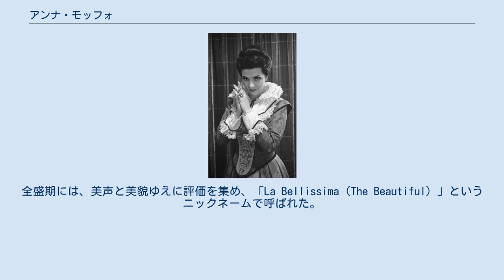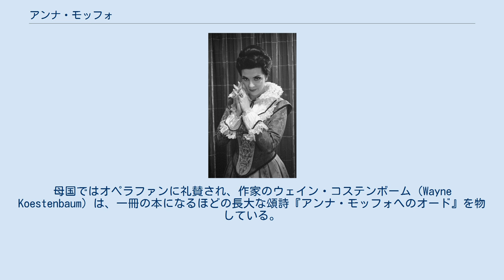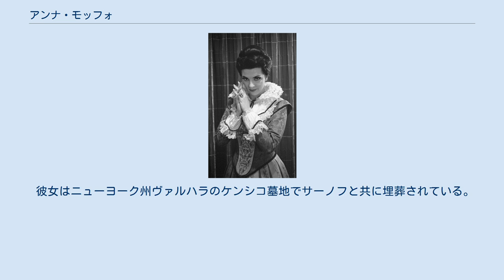アンナ・モッフォ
アンナ・モッフォ（Anna Moffo、1932年6月27日? - 2006年3月10日）は、アメリカ合衆国出身のソプラノ歌手、テレビ司会者、女優。
 専ら1960年代に欧米で活躍した。
全盛期には、美声と美貌ゆえに評価を集め、「La Bellissima（The Beautiful）」というニックネームで呼ばれた。
生年については、1930年誕生説と1932年誕生説があり、確定していない。
 ペンシルベニア州ウェイン出身。
 ラドナー高等学校を卒業後、映画撮影のためにハリウッドから声がかかるほどだったが、修道女になることを目指していたためその申し出を断わった。
しかしながら奨学金を得て、フィラデルフィアのカーティス音楽学校に進学する。
1955年にフルブライト奨学金を獲得してローマの聖チェチーリア音楽院に留学。
 同年スポレトにおいて、ドニゼッティの「ドン・パスクヮーレ」のノリーナ役でデビューを果たす。
翌年には、未来の夫マリオ・ランフランキ（RCAビクターおよびRAIのプロデューサー）の演出により、プッチーニの「蝶々夫人」にてテレビ出演を果たす。
 1957年に母国で凱旋デビュー（シカゴ・リリック・オペラ座にてプッチーニの「ラ・ボエーム」のミミ役）。
この年、スカラ座にもデビューし、ザルツブルク音楽祭においてカラヤンの指揮により、ヴェルディの「ファルスタッフ」にも出演。
これがウィーン国立歌劇場との初共演となった。
また同年は、12月8日に演出家のマリオ・ランフランキと結婚。
1970年代までウィーンで歌手活動を続け、「リゴレット」のジルダ役、マスネの「マノン」のタイトルロール、グノーの「ファウスト」のマルグリート役、ビゼーの「カルメン」のミカエラ役、「椿姫」のヴィオレッタ役を十八番とした。
 この間アメリカでは、1960年から1961年にかけてニューヨークのメトロポリタン歌劇場に出演し、「リゴレット」のジルダ役、「愛の妙薬」のアディーナ役、プッチーニの「トゥーランドット」のリュー役をつとめ、ビルギット・ニルソンやフランコ・コレッリとも共演した。
また、オペラと関係ない映画「ローマのしのび逢い」にも主演するなど、完全に女優として通用する活躍ぶりであった。
 1972年にランフランキと離婚し、1974年11月14日にRCAの取締役会長ロバート・サーノフと再婚。
1970年代には、ヴェルディの「イル・トロヴァトーレ」のレオノーラ役や、「スティッフェーリオ」のリーナ役など、より激しい役柄をこなした。
 モッフォは両親ともイタリア系でネイティブなイタリア語を話すこともあり、とりわけイタリアで人気があった。
1960年から1973年まで同地のテレビ番組でメイン司会者を務め、またイタリアで最も美しい女性の10人に選ばれたこともある。
母国ではオペラファンに礼賛され、作家のウェイン・コステンボーム（Wayne Koestenbaum）は、一冊の本になるほどの長大な頌詩『アンナ・モッフォへのオード』を物している。
 酷使が祟ったためか、1960年代後半からは高音の衰えが目立つようになり、カルメンなどのメゾソプラノ役にも新境地を示したものの、ソプラノ歌手としてもやや早すぎる40代半ばで活動をほぼ停止した。
 ドイツオペラはモーツァルトを除くと必ずしもメインのレパートリーではなかったが、活動最末期の70年代前半にはドイツでのレコーディングや撮影が多かった。
まずはフランスオペラだがベルリンでマゼール指揮により「カルメン」、ミュンヘンでアイヒホルン指揮で「ヘンゼルとグレーテル」「美しきガラテア」を録音、さらにやはりミュンヘンでルネ・コロとの共演で「チャルダーシュの女王」「美しきヘレナ（ドイツ語版）」の2本の映画に主演。
高音の衰えは隠せないものの、美貌と演技力（前者では他のオペラでは見せることのなかった激しい踊りも）をフルに示した。
声が衰える60年代以前については、時代もあって録音はともかくオペラの映像記録が乏しく、1968年の映画『椿姫』が劣化したフィルム音声に拠ったと思われる音質でDVD化されている程度なため、ステレオ音声と35ミリカラーフィルムが残る最後の2本の映画は非常に貴重な記録となった。
 1978年には萬田久子が日本代表として出場したミス・ユニバース世界大会（開催地はアカプルコ）で、デヴィ夫人らと共に審査員を務め、また19...